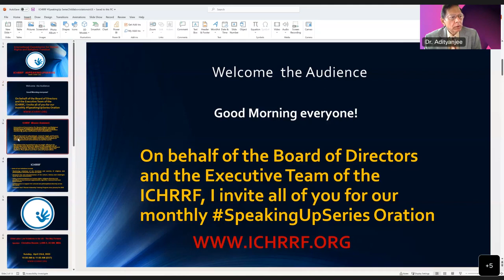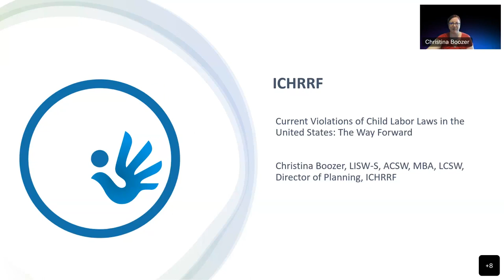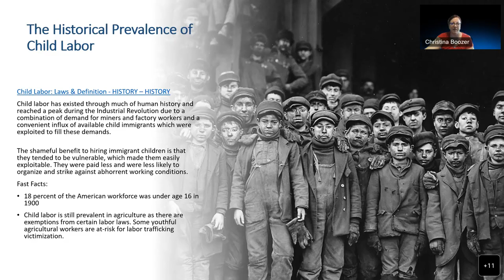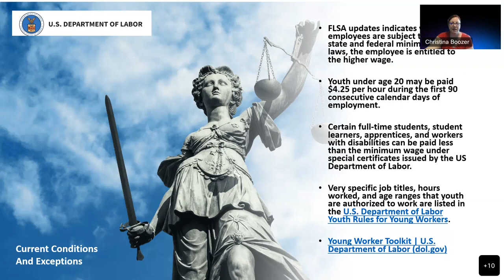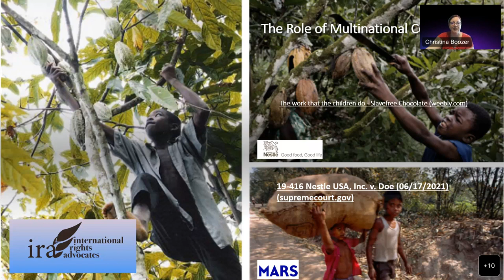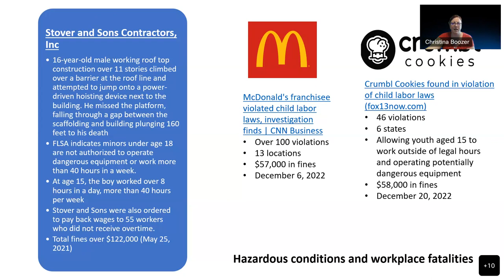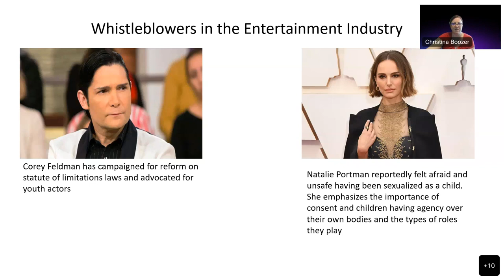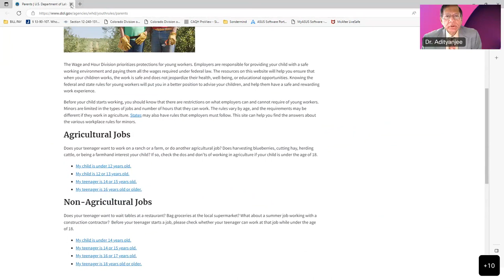ICHRRF: Child Labor Law Violations in the US - The Way Forward, by Christina Boozer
This is part of ICHRRF's SpeakingUpSeries on Human Rights & Religious Freedom

The topic covers the history of child exploitation in the US, remedial measures, continuing neglect and loopholes, recent trends showing an increase, and recommendations for present times. The talk is followed by Q&A. The speaker is a licensed independent Social Worker with Supervisory Designation. She is a mental health therapist specializing in suicide prevention and healing trauma. Christina has served at the local and national levels on Quality Improvement and System Redesign initiatives and presented on national education calls. Christina is a certified Anti-Oppression Informed Practitioner in her region and earned a Diversity, Equity and Inclusion in the Workplace certificate from the University of South Florida's Muma College of Business. Having interacted with people from all walks of life, Christina has a passion for diverse cultures and religions, upholding Human Rights and Religious Freedom, and educating others about the benefits of building respectful, collaborative, diverse and harmonious relationships.